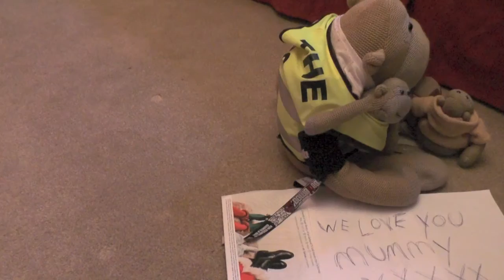First Animation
Something I put together to see if i could do Animation of sorts